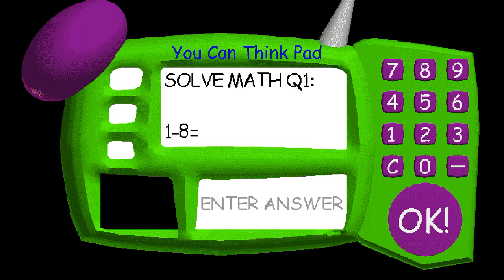I hate Baldy I hope he dies Baldy‘s basics oh shoot come on everybody